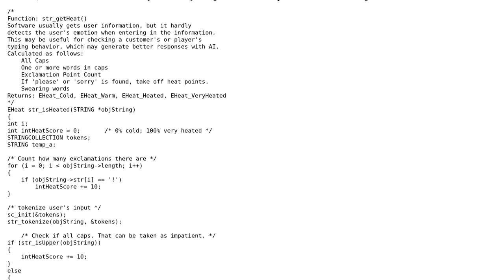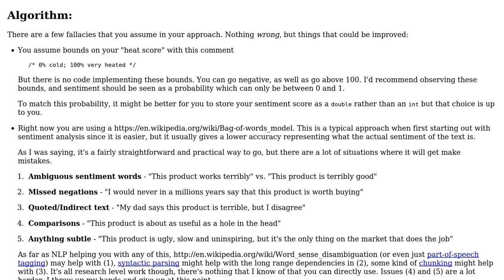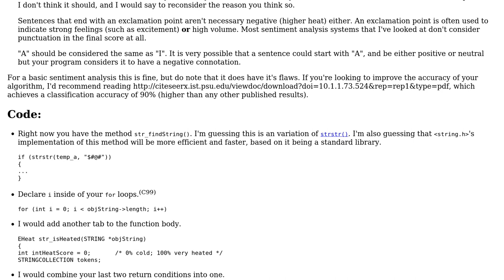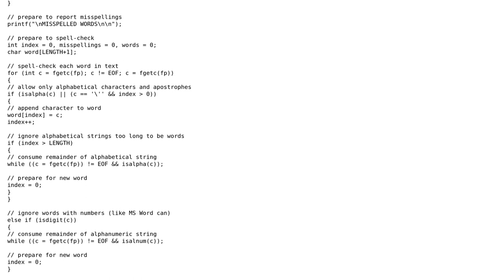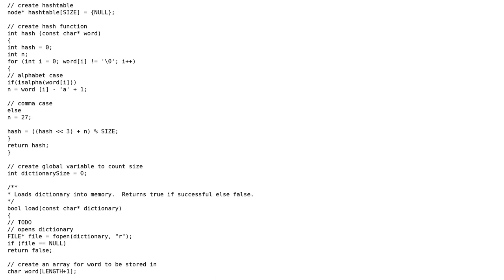Code Review: C String - new function to detect user's anger (3 Solutions!!)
Code Review: C String - new function to detect user's anger

With thanks & praise to God, and with thanks to the many people who have made this project possible! | Content (except music & images) licensed under CC BY-SA | Music | Images & others | With thanks to user Tim B user syb0rg user Phil user Nick Gallimore user Jamal and the Stack Exchange Network Trademarks are property of their respective owners. You are responsible for your own actions.